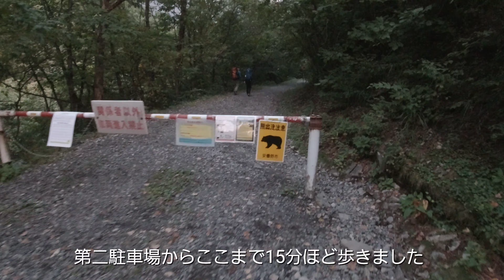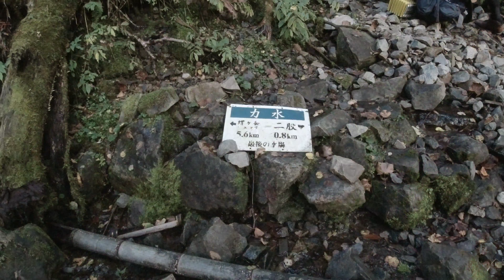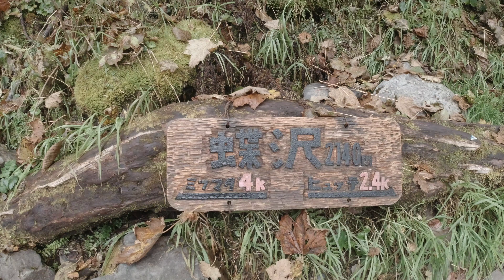蝶ヶ岳【槍・穂高連峰を望む大展望と紅葉】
2020年10月上旬の蝶ヶ岳登山の動画です。槍ヶ岳・穂高連峰を望む大展望と美しい紅葉のコラボレーションを撮影できました。曇り空ではありましたが、涸沢カールの紅葉や富士山も遠目から眺めることが出来ました。次回は蝶槍までの贅沢な稜線歩き動画を配信予定しています。

２宝剣岳【中央アルプス三部作・第一部】生きて帰れて本当に良かった